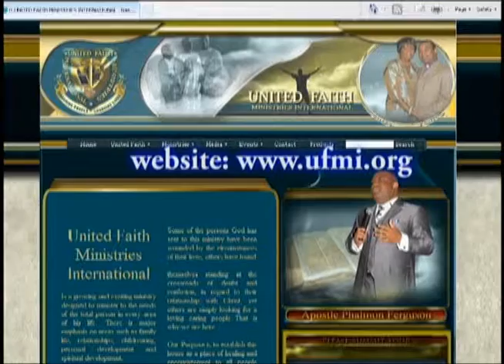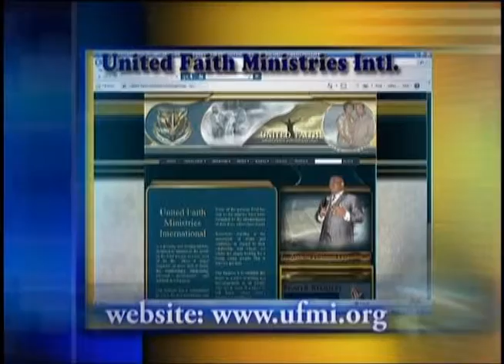FT TV291115 Producing Kingdom Faith PT2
Thank-you for watching. We hope this message was a blessing to you! This is a clip of Apostle Phalmon Ferguson preaching from the message entitled "Producing Kingdom Faith PT2."